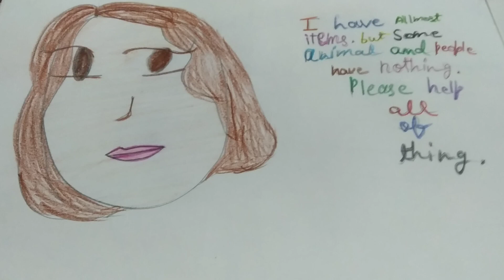poam of helping people and animals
made by wareesha khan